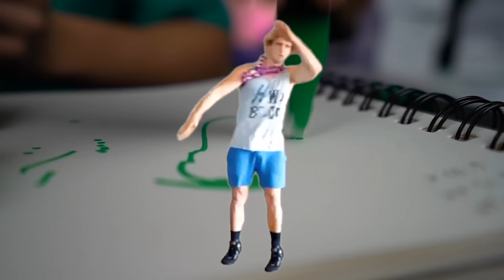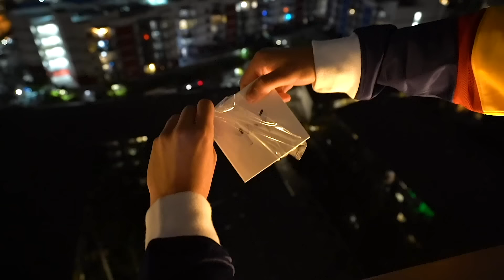I Customized 100 Airpods Pro, Then Gave Them To People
Hope you enjoyed! Make sure to enter the huge Airpods Pro giveaway!